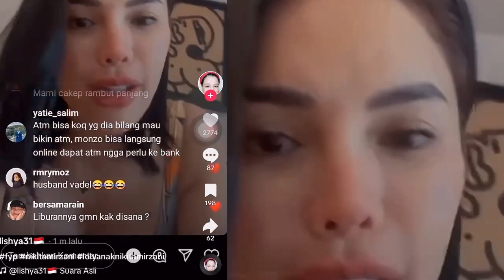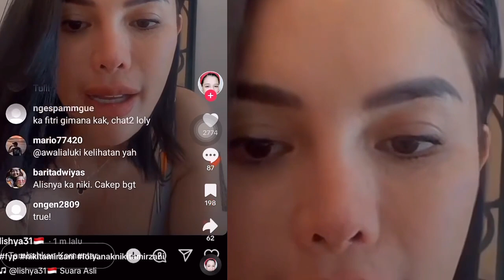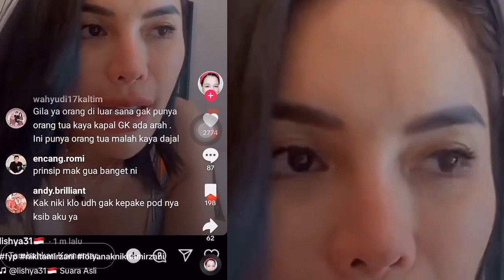MAKIN PANAS‼️BAJU LOLLY DISEBUT NIKITA KAYAK TAPLAK MEJA;JAWABAN LOLLY MENOHOK,setingan,viral,pansos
Logo manado

ENTERTAINMENT
Lolly Anak Nikita Mirzani Niat Pindah Agama: Mau Pindah Otaknya Kek, Gue Kaga Peduli!
Wardhana Ari

Kamis, 24 Agustus 2023 | 15:16 WIB
Potret Nikita Mirzani dan Lolly (Instagram)

Perseteruan antara Nikita Mirzani dan putri pertamanya, Laura Meizani Nasseru Asry atau yang akrab disapa Loly, masih belum mereda. Terbaru, gadis 16 tahun itu dituding hendak pindah agama.

Menanggapi hal tersebut, Nikita Mirzani mengaku tak peduli. Ia bahkan mengancam akan semakin mempersulit kehidupan Loly jika benar-benar pindah agama.

Hal ini disampaikan Nikita Mirzani saat melakukan live TikTok pada 24 Agustus 2023. Saat itu, ia membaca komentar dari netizen yang menuding Loly akan pindah agama.

"Loly mau pindah agama," kata seorang netizen.

Baca Juga: Nikita Mirzani Tak Restui Hubungan Anaknya dengan Pacar Baru, Lolly: Itu Pilihan Saya!

Alih-alih memberikan pembelaan, Nikita Mirzani justru mengaku tidak peduli. Ia bahkan menyebut akan semakin mempersulit kehidupan Loly jika benar-benar pindah agama.